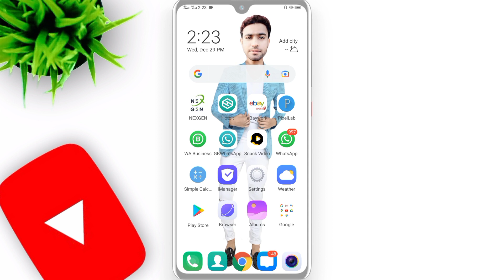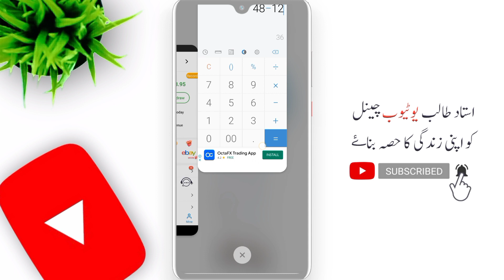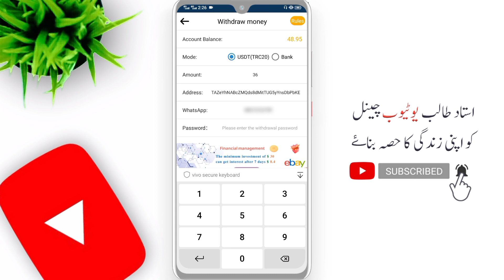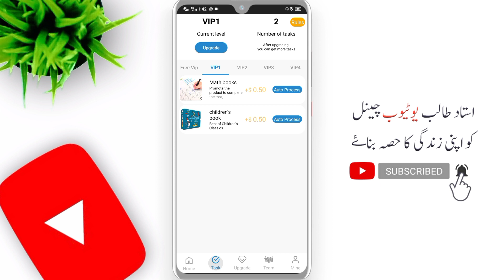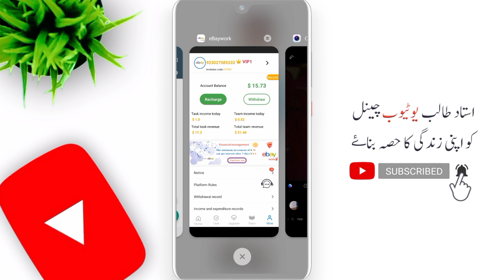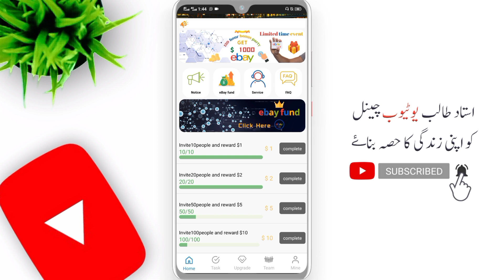Without investment earn money online in pakistan | without investment earning app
Without investment earn money online in pakistan | without investment earning app | online earning by ustad talib

eBay Work :

payment proof from eBay Work app

withdraw proof from ebay work app